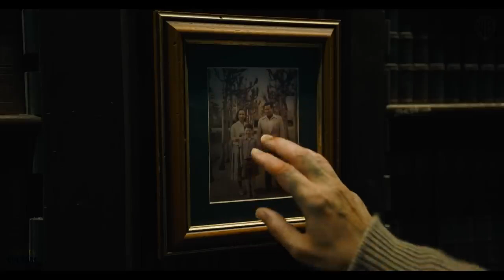Film trailer movie ( only in theater)🔥 June 16